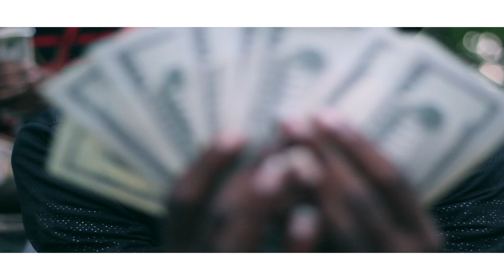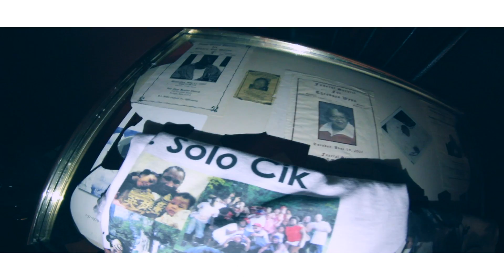Back Block Money Gang Holy Check" (Official Video)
Rarri Boyz BBG "Holy Check" Official Video Filmed and Edited By Cali Vision Film. Follow On Twitter @Flex_SB @GucciBoyKush @DueceMillions @OmegaStayWavey